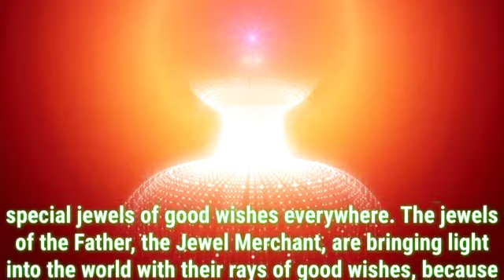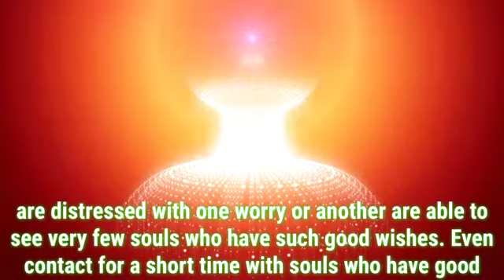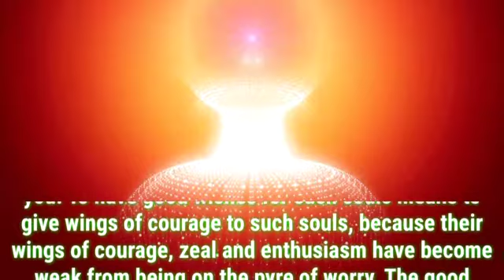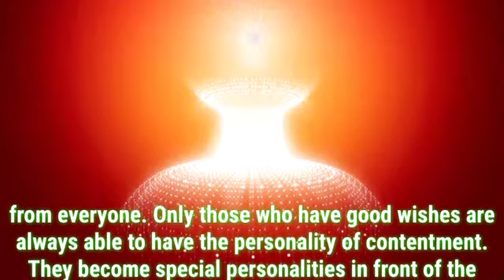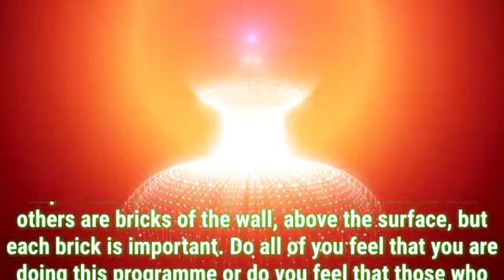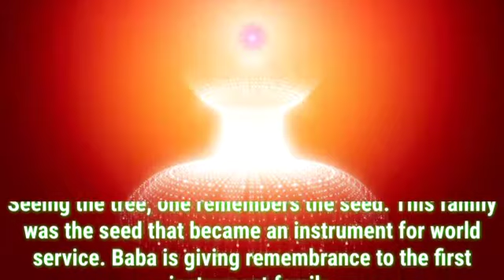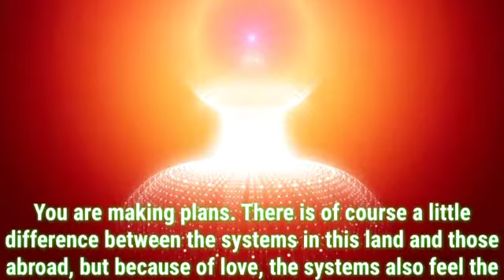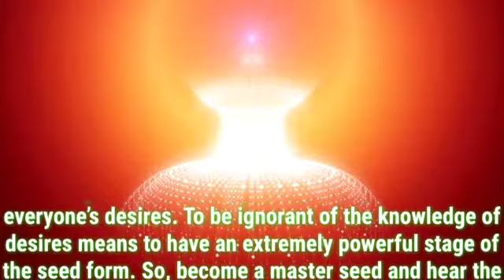Daily Murli English 28 February 2021|murli in english|english murli today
There are two types of murli:

1. Sakar Murlis refer to the original orations that BKs believe to be the Supreme Soul speaking through Brahma Baba.
2. Avyakt Murlis are spoken by BapDada.